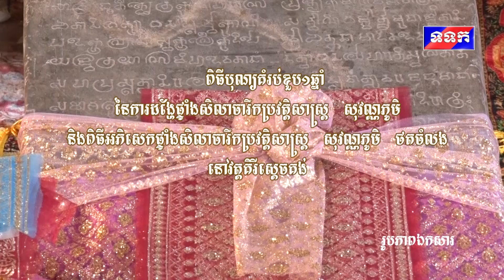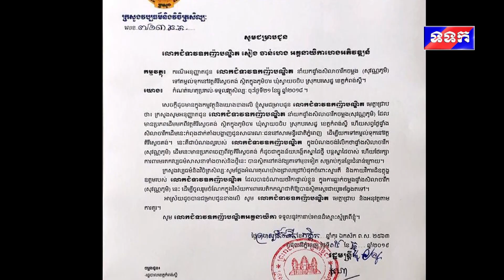ទទក ព័ត៌មាន ថ្ងៃទី២៣ ខែធ្នូ ឆ្នាំ២០១៩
ពិធីបុណ្យគំរប់ខួប១ឆ្នាំនៃការដង្ហែផ្ទាំងសិលាចារឹកប្រវត្តិសាស្ត្រ សុវណ្ណភូមិ និងពិធីអភិសេកផ្ទាំងសិលាចារឹកប្រវត្តិសាស្ត្រ សុវណ្ណភូមិ ថតចំលង នៅវត្តគិរីស្តេចគង់